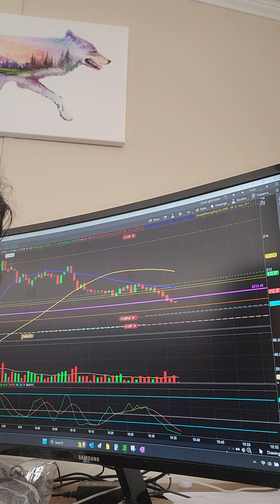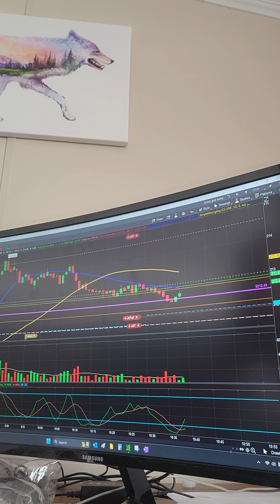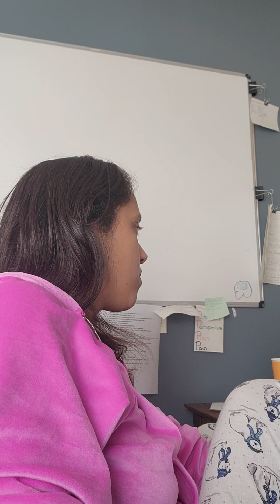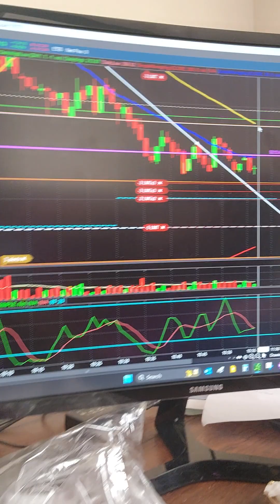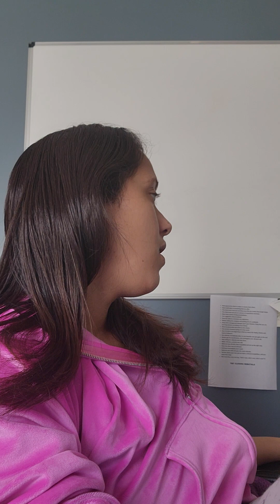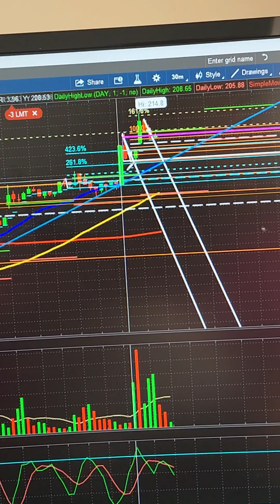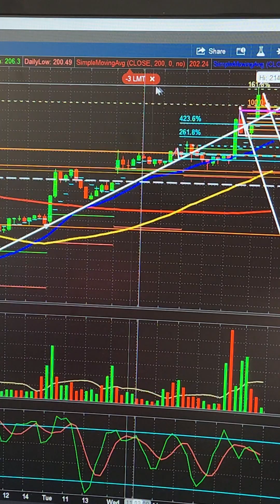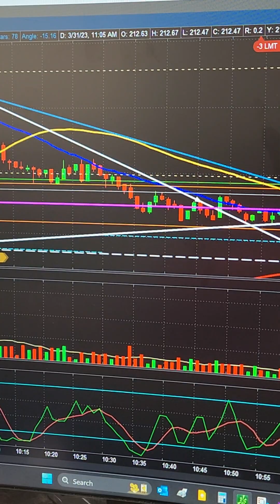$BA Over $800 in two hours! Real Life Option Trader